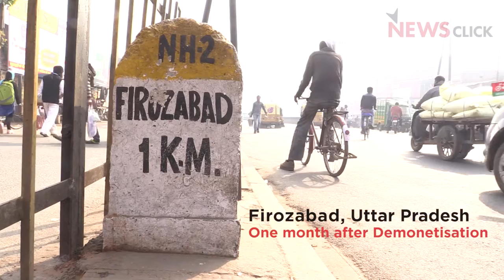Demonetisation Shatters Bangles in Firozabad.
PM Modi’s reign began with many promises. One among them was the glorious ‘Make in India’. But as time passes, the eminent catch line is morphing into ‘Break in India’. With another one of Modiji’s “masterstroke", watch how Firozabad bangle industry shatters in the wake of Demonetisation